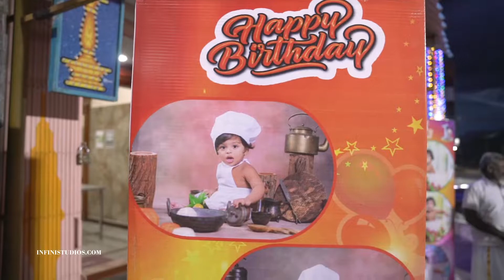Saathvik's 1st Birthday Highlights | Infini Studios | 2021